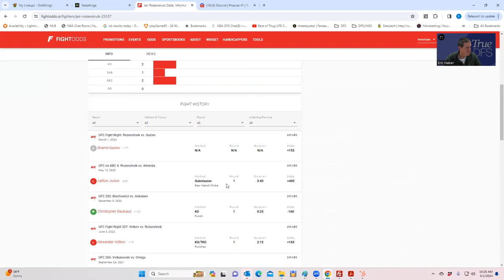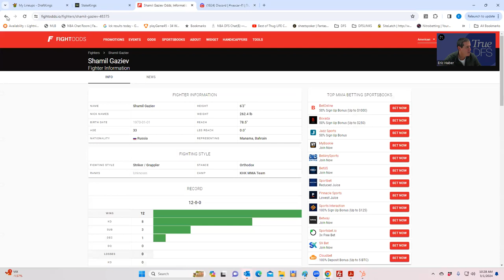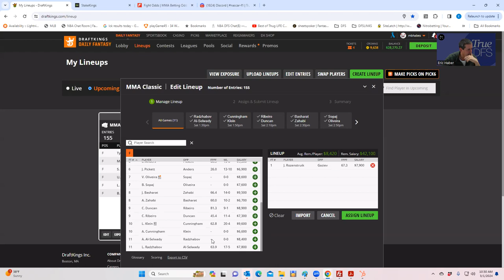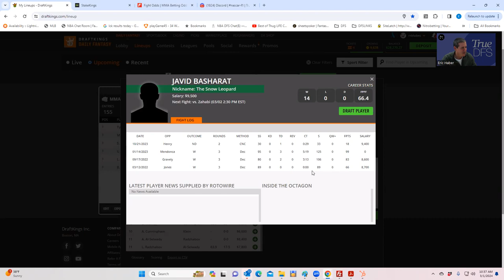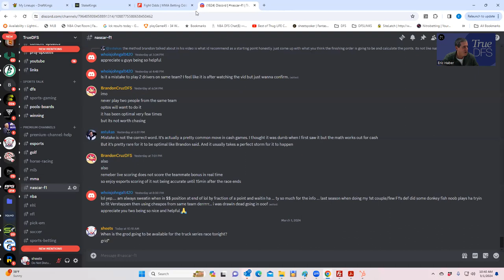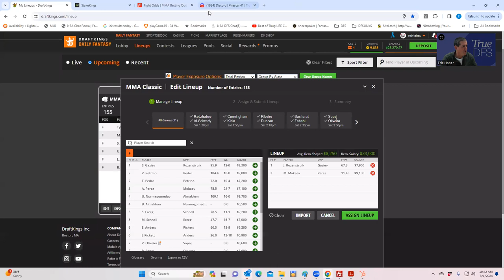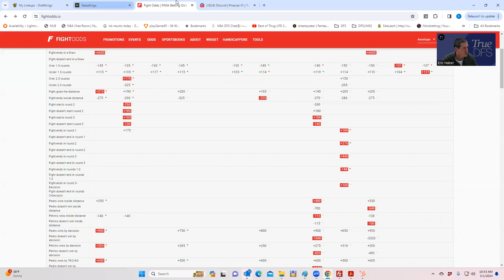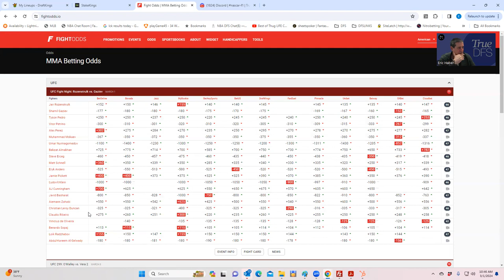MMA DFS BREAKDOWN (VIDEO 1) The Best plays, for March 2, 2024